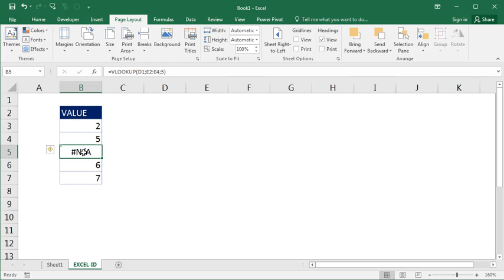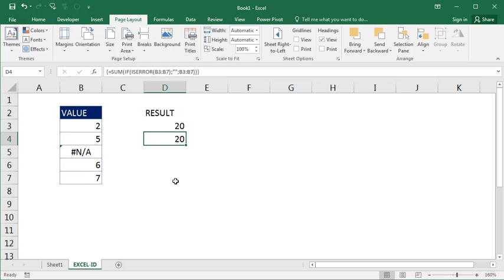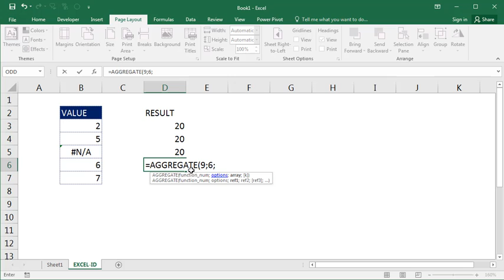SUM Function Ignoring Error Values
How to use the SUM formula but ignore errors. If any formula returns a N/A value then this formula will ignore it. There are 4 formulas that you can use in this problem